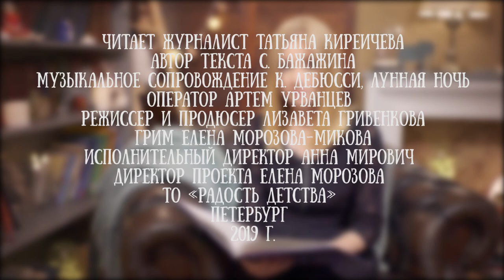Татьяна Киреичева читает "Сказку про грустную ночь"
Татьяна Киреичева - студентка петербургского факультета журналистики. Именно ее профессиональная хватка помогла найти на просторах Интернета эту сказку молодой писательницы  и психолога Светланы Бажажиной.

Эта история полезна всем детям, которые бояться темноты и не могут спать без света ночника или маминых объятий.

"Жила-была на свете Ночь. Самая настоящая ясноглазая, темная Ночь. Красивая она была, таинственная. Темно-синие волосы развивались на все небо, а в волосах горели звезды. И луна, как драгоценная заколка, сияла серебристо-белым светом. Волшебная она была и добрая. Только вот дела, все ее боялись. Потому что с ней рядом всегда ходила Темнота..."

Чем закончится история - слушайте в нашем ролике.